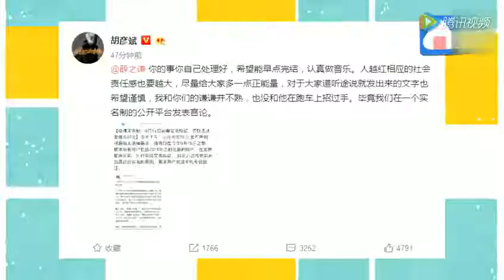曾与薛之谦交恶 胡彦斌发文予以否认